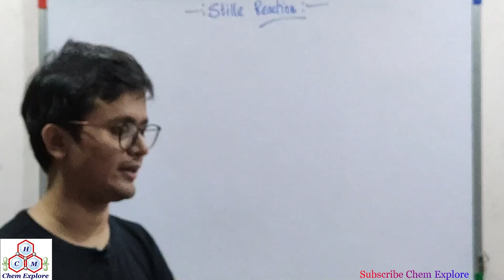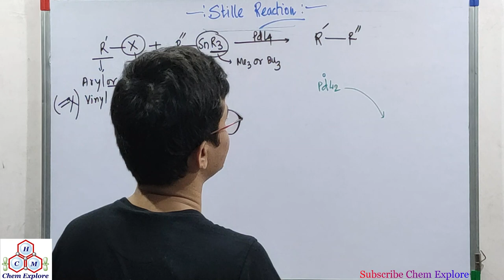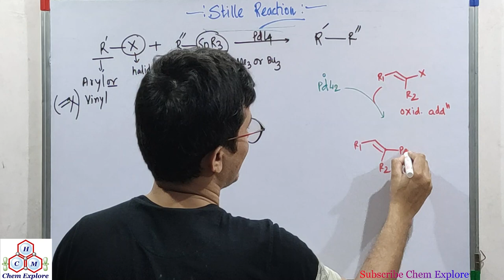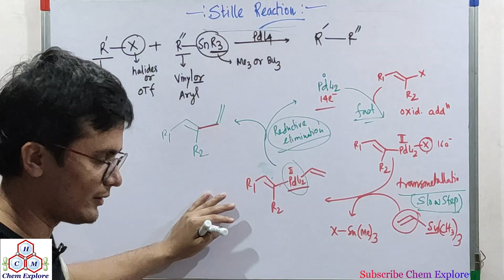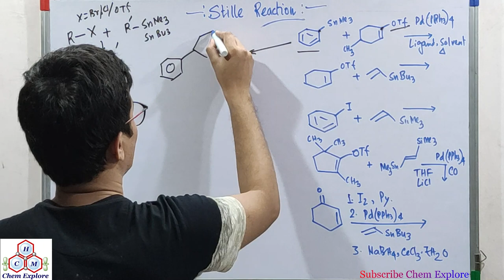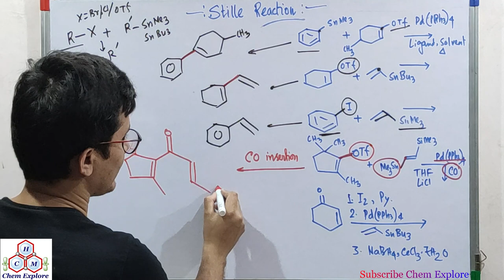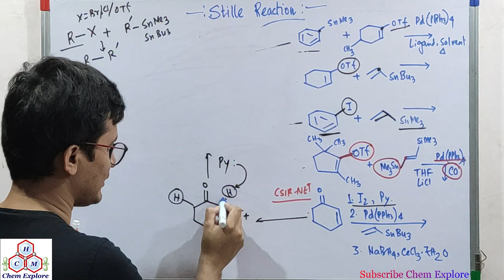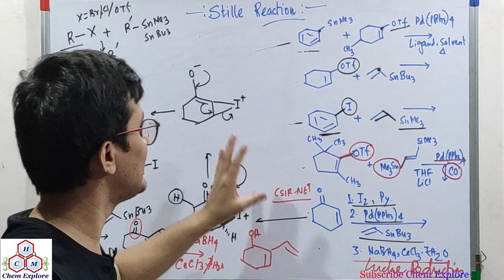Stille Coupling Reaction|| Stille Coupling Reaction Mechanism|| With Problems|| CSIR-NET GATE||IITan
In this lecture, we are going to discuss about the Stille reaction. The Stille reaction is a chemical reaction widely used in organic synthesis. The reaction involves the coupling of two organic groups, one of which is carried as an organotin compound (also known as organostannanes). A variety organic electrophiles provide the other coupling partner. The Stille reaction is one of many palladium-catalyzed coupling reactions. This lecture is very important for upcoming CSIR-NET, GATE, IITJAM, M.Sc., B.Sc. exams point of view.

(C-C Cross Coupling Reaction Series Part-2)

Suman Bhowmick